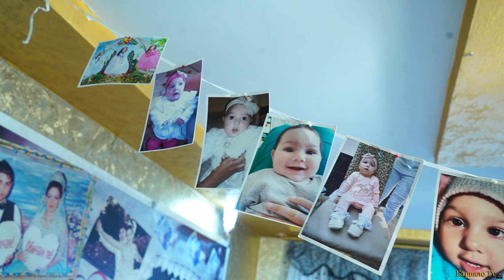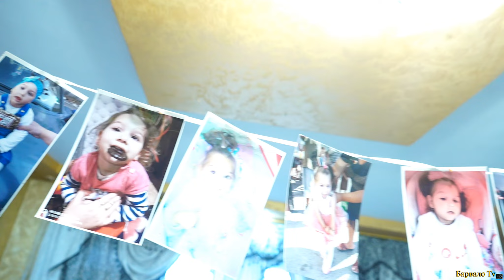Честит Рожден Ден на Принцеса Величка 5г 2023